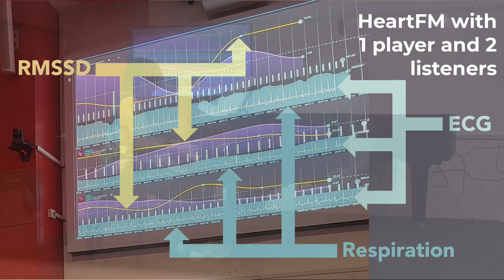Heartfm demo | Barts900 : Strauss Burleske cadenza (pianist + 2 listeners' ECG, resp, HRV)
Pianist, Elaine Chew (King's College London @kingscollegelondon )
Listeners, volunteers

Part of the Barts 900 celebration  @bartshealthnhstrust3757
Yamaha DC7X Disklavier Enspire Pro Grand Piano courtesy of Yamaha Music London